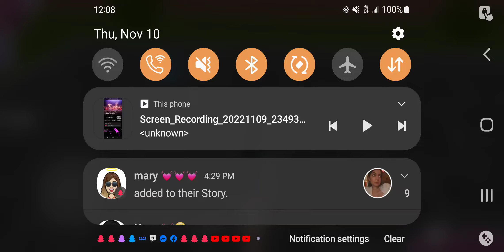Anime Girl Version of New Jersey Transit Walking in high school with music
Anime Student: ahh, Finally I could listen to the music on my Bluetooth speaker. (Japanese)

(speaker played)

Teacher: (Japanese) WILL U PLEASE TURN THAT BLUETOOTH SPEAKER OFF 😡😡😡😡😡😡😡😡😡😡😡😡😡😡😡😡😡😡😡😡😡😡😡😡😡😡😡😡

Anime Student: 😲😲😲😲😲😲😲😲😲😲😲😲😲😲😲😲😲😲😲😲😲😲😲😲😲😲😲😲😲😲😲😲